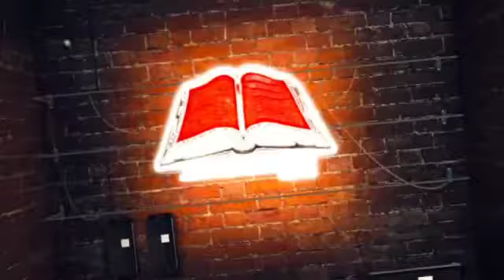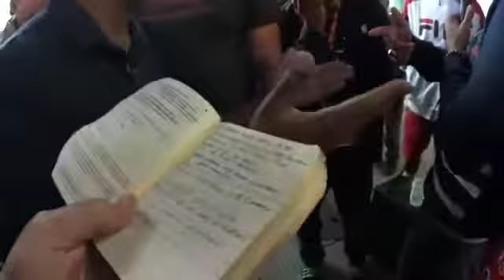JESUS is not a book